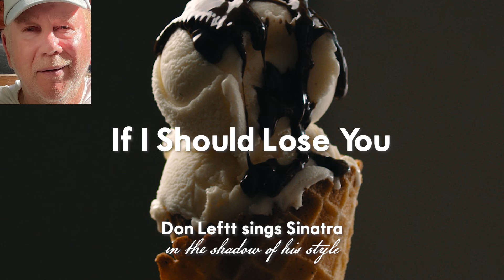Don Leftt - If I Should Lose You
Photo, graphics, and mixed by Jordan Battiste